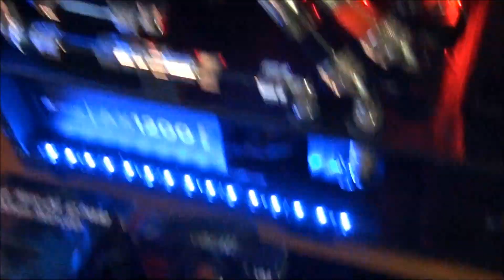Singularity Beast Upgrades Part 5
This video shows the third video card in the system. So the Singularity Beast now has Gainward Phantom GTX 580 3GB Tri SLI, Water-cooled with EK Nickel Plexi Water-blocks and also with EK Nickel Back-plates. I go over some of the problems that I have had with the upgrades which have been delaying and preventing me from finishing things off. Because of these delays I have decided to split the Singularity Beast Upgrade series into more video's than I originally intended. I am going to do a whole bunch of videos for very concise performance and temperature results, covering requests from subscribers. I am also going to show every step of the upgrades and how I overcome the problems that I have come across.